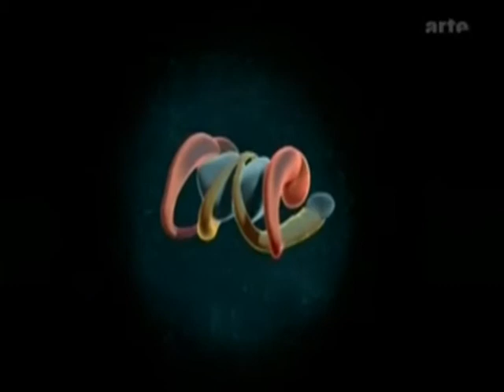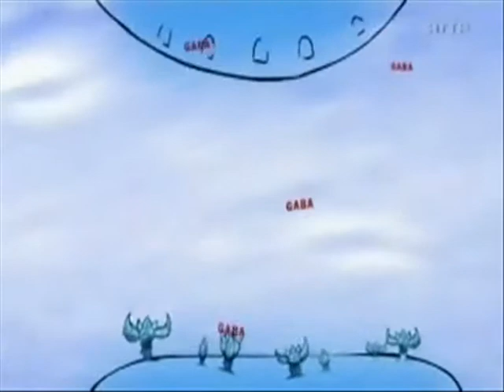Gehirn und Drogen Episode 2 - Part 3/3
Arte Reportage.